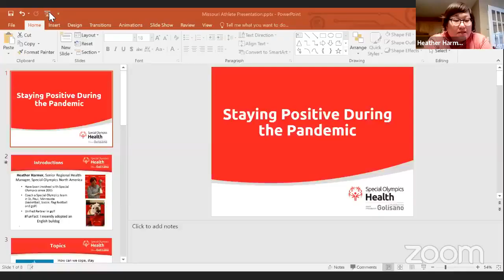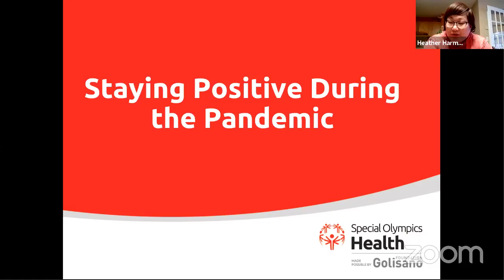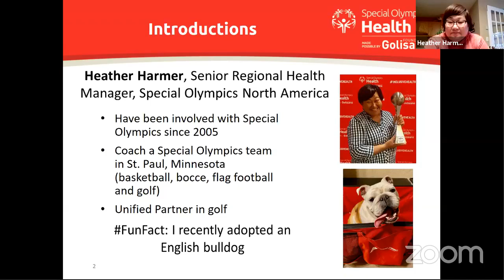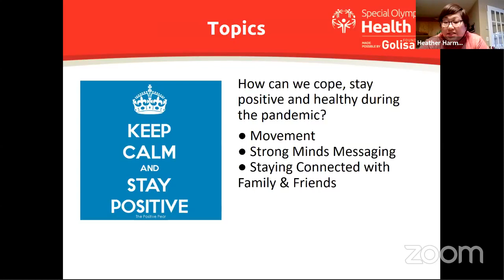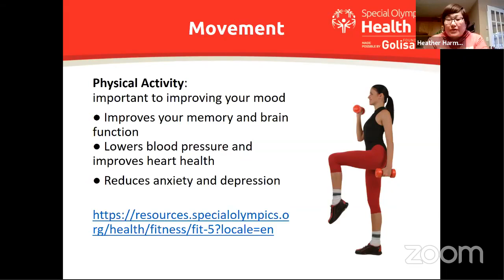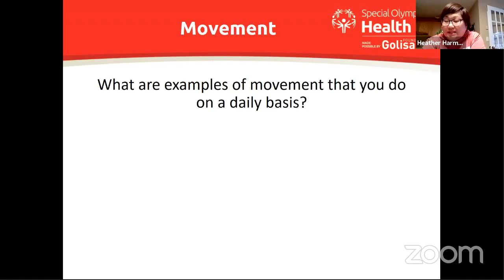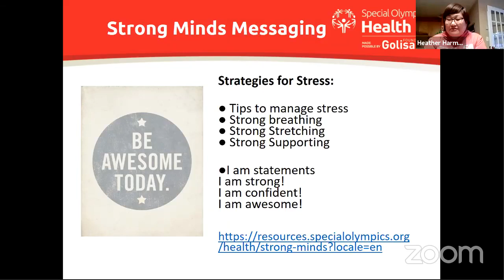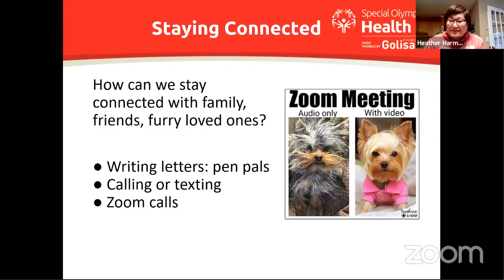SOMOatHome: Exercise Class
SOMOatHome: Feb. 1, 2021 - Join us for a fun exercise class with Lynna!